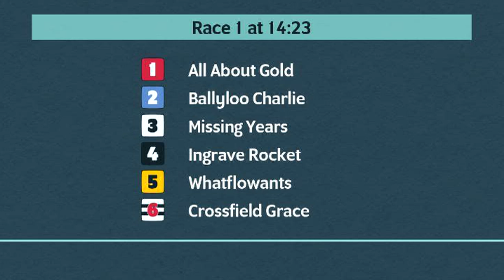Tuesday 16th July 2024